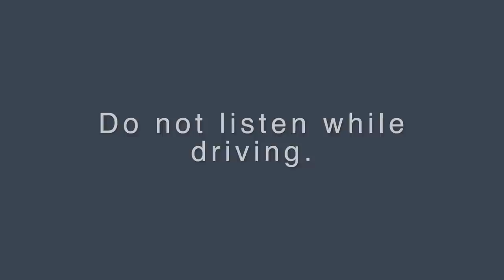Short Guided Meditation to Release the Weight of Stress / Mindful Movement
Stress can be a physically heavy burden to carry.  And when you are able to release this layer of tension from your energetic and physical body, you can enjoy a peaceful, light, and free experience. Join Sara Raymond from The Mindful Movement to release the weight of stress with this short guided meditation.

If you need a bit of stretching before you practice this meditation, check out this practice to first release physical tension from your neck and shoulders

RESOURCES:
Free Programs
FREE New Beginnings Personal Retreat: A body, mind, spirit approach to creating and actually achieving your goals.
21 day Movement and Meditation Commitment Program.  Start NOW!
Workshops & Courses
1:1 Sessions
PERSONALIZED HYPNOTHERAPY with Sara: